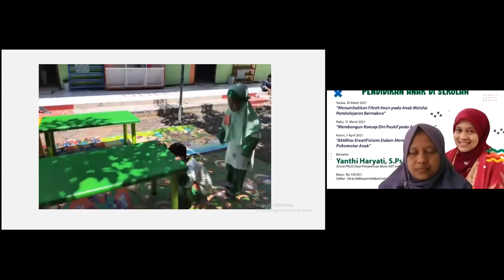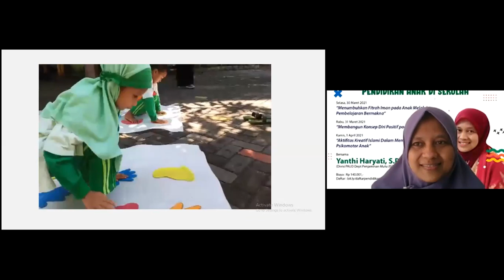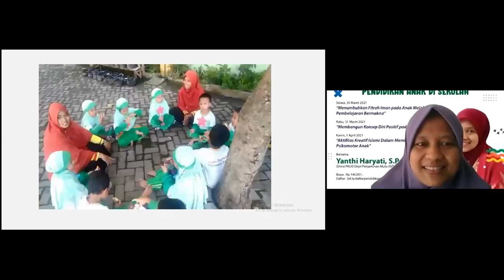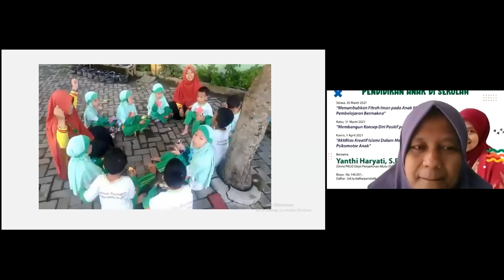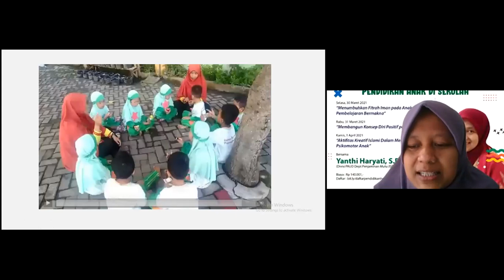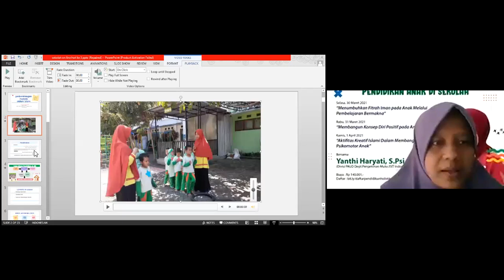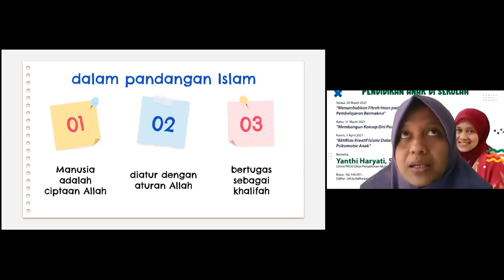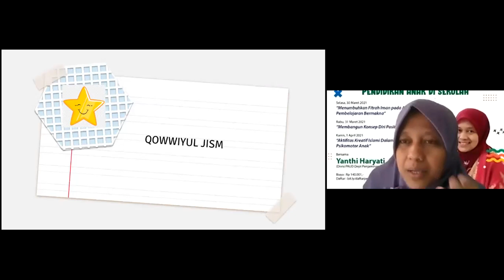Zoom Aktifitas Kreatif Psikomotorik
PAUD TERPADU